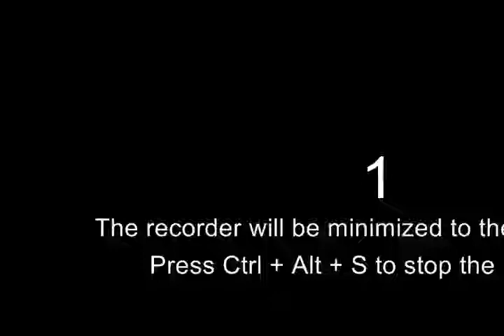Tesla liegt weit vor Deutschland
Dieser Kanal dient der Archivierung und Sammlung von Beiträgen zum Thema Elektromobilität und E-Autos. Sollten Unklarheiten bei der Quellenangabe bestehen, bitte kontaktieren Sie mich.